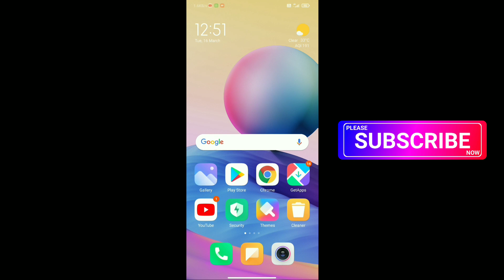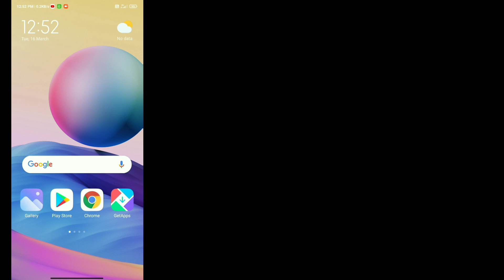Fix New Control Center Bug Problem In MIUI 12 100% Working 😍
Hello friends eash video me hamne apko bataya hai ki aap kaise apne new control senter ke bug ko fix kar shakte ho Puri jankari dya hu agar aap ko koi bhi problem hai to jarur comment kare

Jai Mahakaal | Jai Mahakaal | Jai Mahakaal
Jai Mahadev | Jai Mahadev | Jai Mahadev